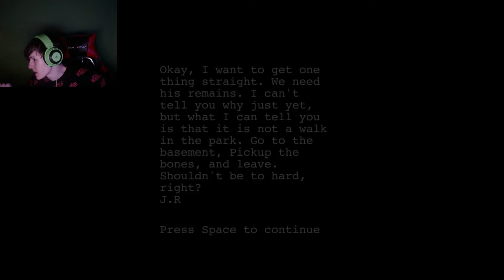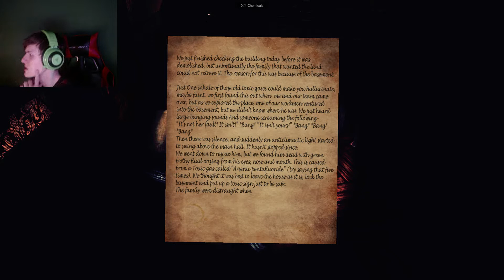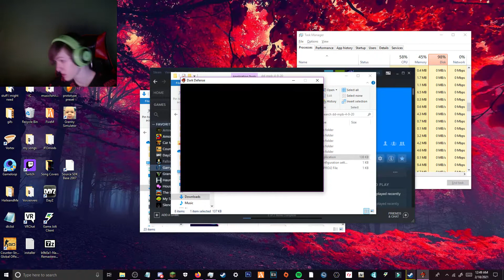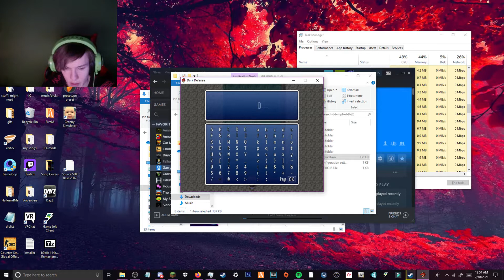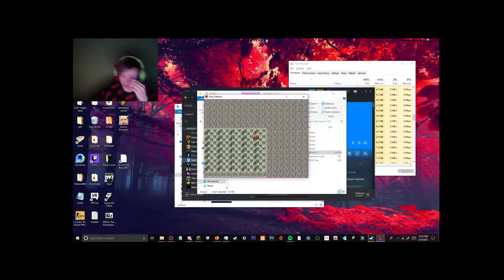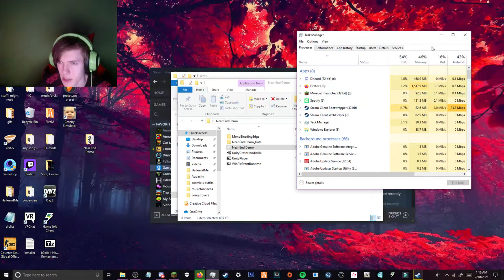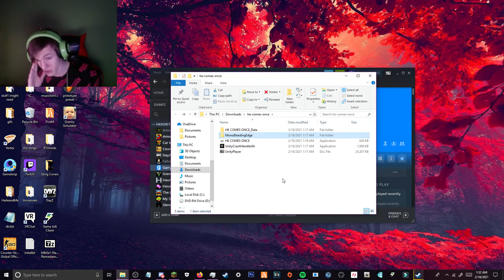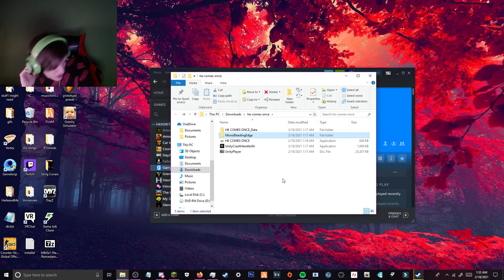3 HORROR GAMES #7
It would help out a lot believe it or not

Don't forget to check out the other videos on the channel if you liked this one

I "try" to do daily uploads:)